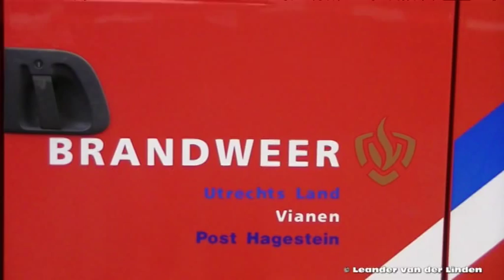Brandweer Vianen & Hagestein: Prio 1 WONINGBRAND Burg. Jhr. Hoeufftlaan Vianen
VIANEN - Een woningbrand aan de Burg. Jhr. Hoeufftlaan in Vianen heeft zaterdagmiddag 15 maart aanzienlijke schade aangericht op de bovenverdieping. De brandweer uit Vianen en Hagestein werden omstreeks 12:45 uur gealarmeerd en bestreden de zolderbrand. Bij de brand is één persoon gewond geraakt en behandeld door het ter plaatse gekomen ambulancepersoneel. De oorzaak van de brand is nog onbekend.